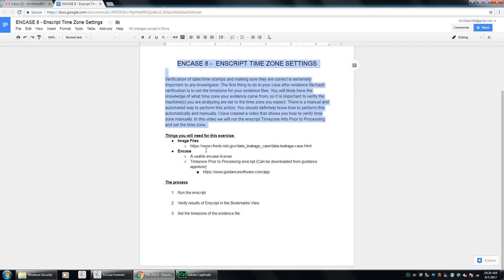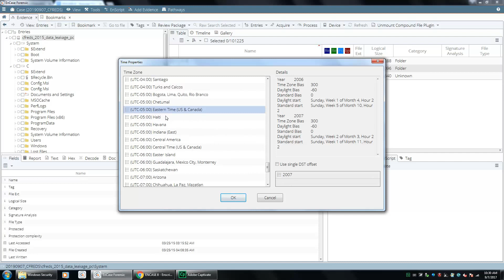ENCASE 8 - Enscript Timezone Settings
Verification of date/time stamps and making sure they are correct is extremely important to any investigator. The first thing to do in your case after evidence file hash verification is to set the timezone for your evidence files. You will likely have the knowledge of what time zone your evidence came from, so it is important to verify the machine(s) you are analyzing are set to the time zone you expect. There is a manual and automated way to perform this action. You should definitely know how to perform this automatically and manually. I have created a video that shows you how to verify time zone manually. In this video we will run the enscript Timezone Info Prior to Processing and set the time zone.

-Encase
A usable encase license
Timezone Prior to Processing enscript (Can be downloaded from guidance appstore)

The process:

-Run the enscript

-Verify results of Enscript in the Bookmarks View

-Set the timezone of the evidence file